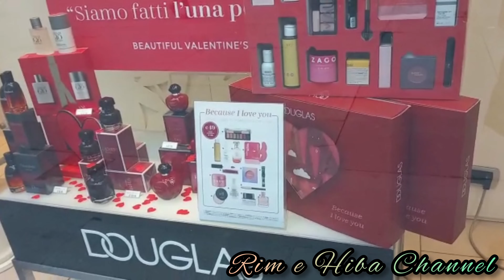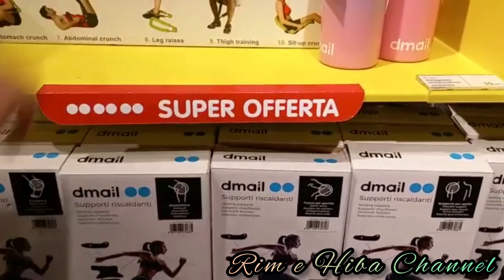vlog Shopping: alla ricerca dei regali per il compleanno di Hiba🛍 🎁 🛍تسخسيخة من أجل عيون هبة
Un bel giro tra i negozi,per acquistare dei regali per Hiba.🛍 🎁🛍
Seguiteci per avere un'idea dei regali.🎁
Ricordatevi di: